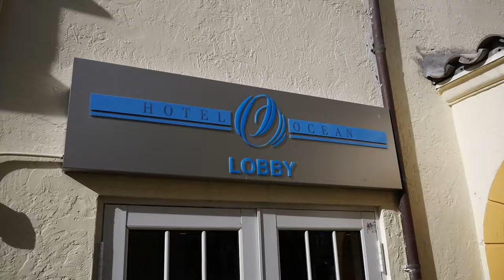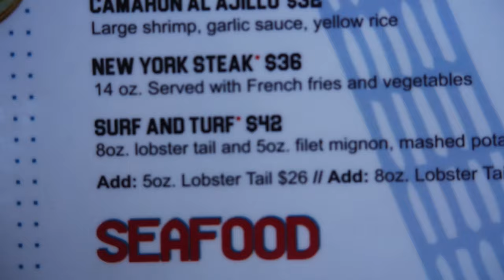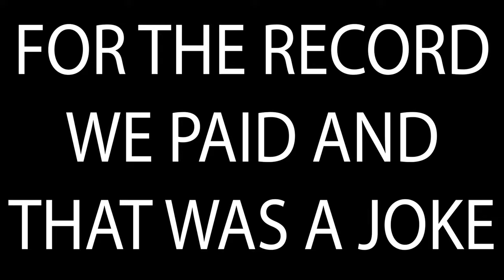Swimming at South Beach, Miami!!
I flew to Miami and swam at South Beach!